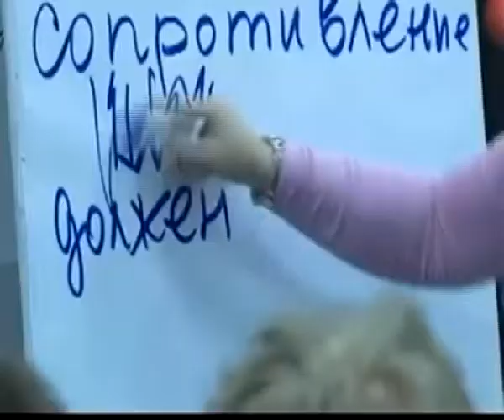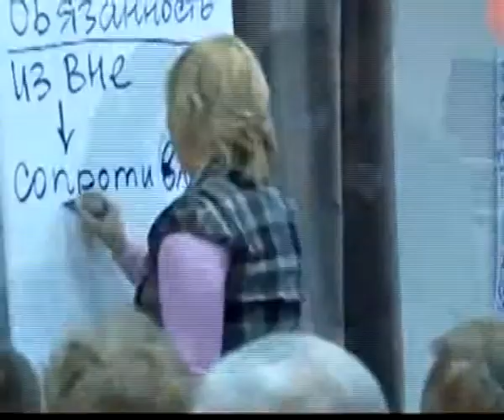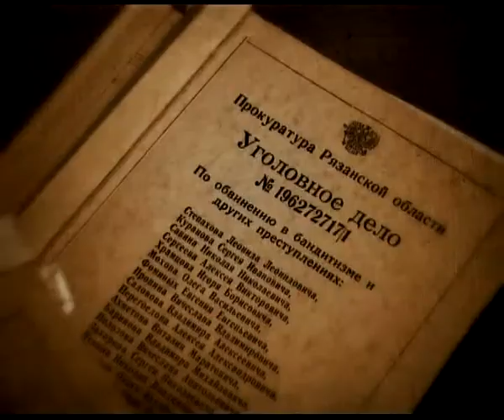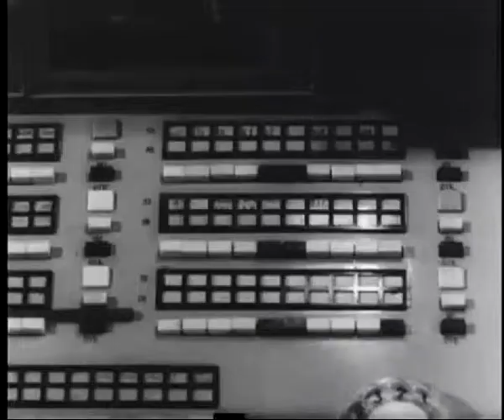Вызов принят 24.10.13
Взрыв страстей. - житель Рязани пришел мириться, а в итоге устроил диверсию.
Пришел сам - приведи друга. Почему сетевой маркетинг и форумы для неуверенных причисляют к сектам. Садись, прокачу.- за Генкой - симпотягой скрывался жестокий убийца. В рубрике Дело №...